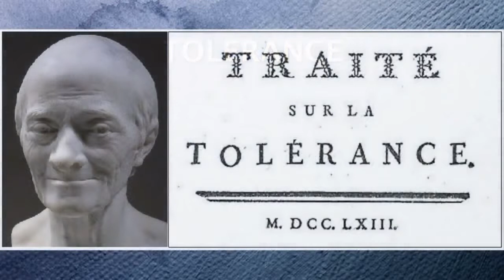"C'est la faute à Voltaire" spectacle annulé par le terrorisme